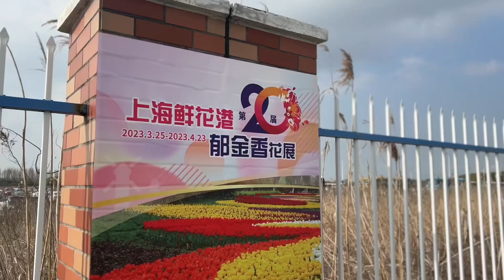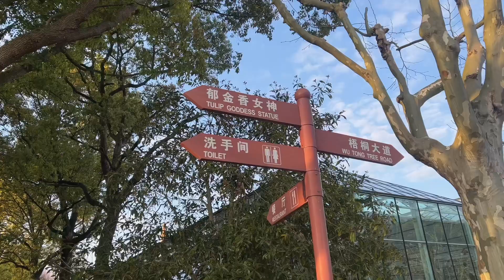Spring in China — Shanghai Flower Port 🌷🌸